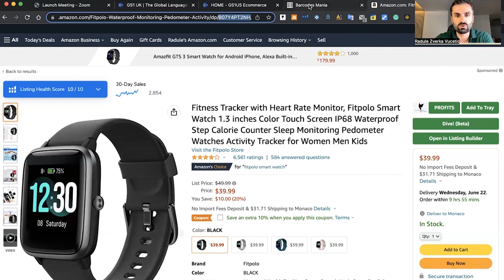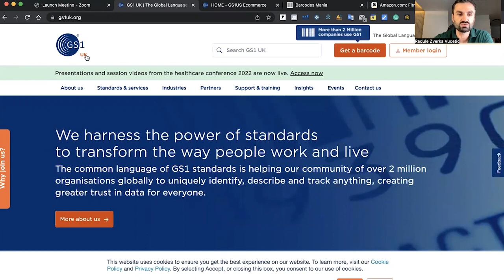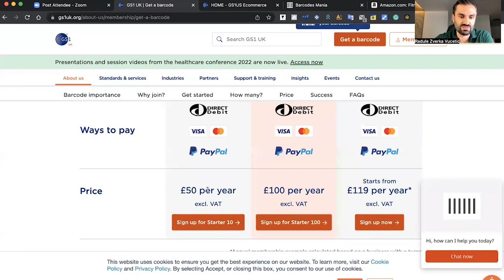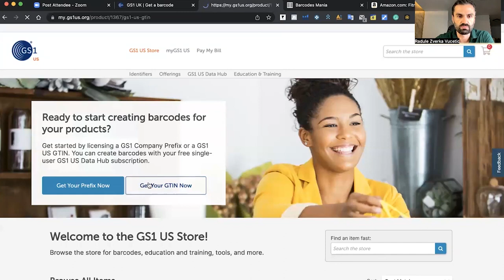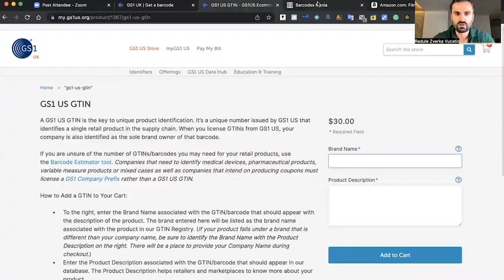DAN 10 - Kako nabaviti UPC Barcode za Amazon FBA prodaju?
U ovoj lekciji cu vam pokazati kako da nabavite najjeftinije i najoriginalnije barcode koje vam nece ugroziti prodaju na Amazonu cak i ako nemate nikakvog Amazon FBA iskustva do sada.
Ovo je jedini i pravi nacin za nabavku najboljih UPC barkodova koje trebate imati za vasu prodaju na Amazonu.

► Helium 10
20% Popusta!

► JUNGLE SCOUT
50% za Jungle Scout WEB APP!
► JS PAKET PONUDA !